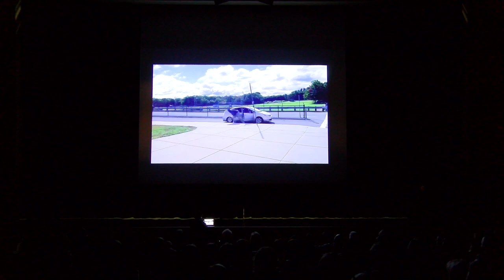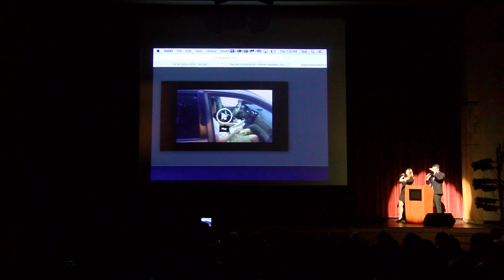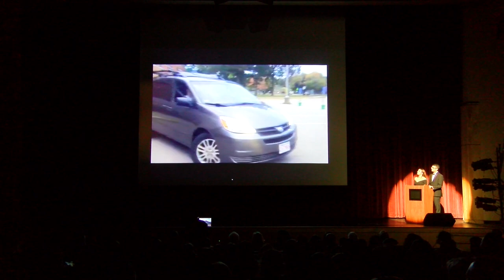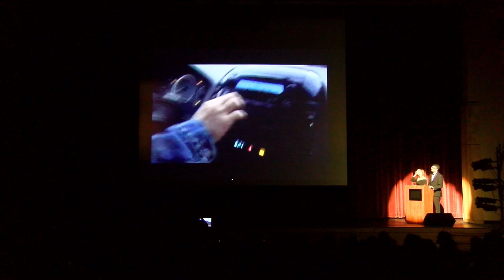Mr Easton at Oliver Ames High School